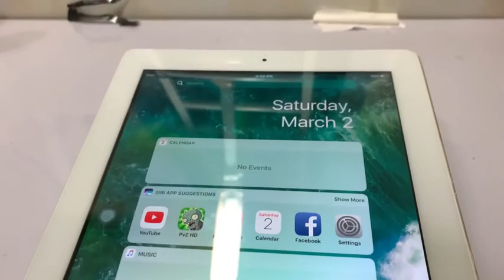HOW TO RESTORE A BROKEN IPAD 3 2012 | RESTORATION OF BROKEN IPAD 3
PL. DO WATCH AND ENJOY!